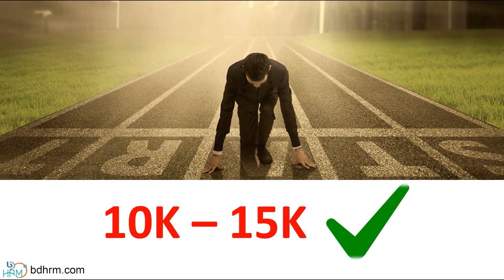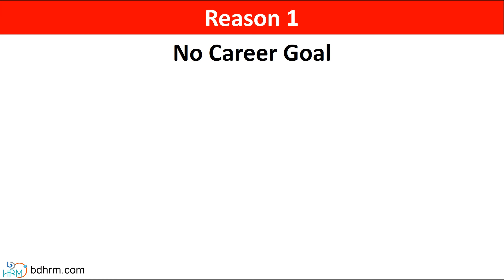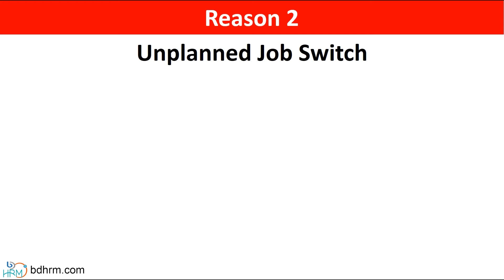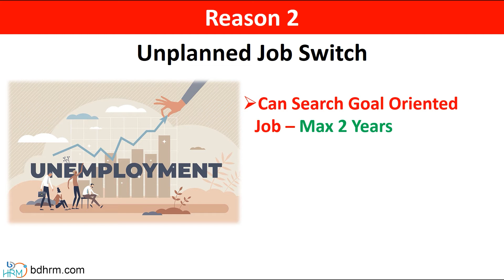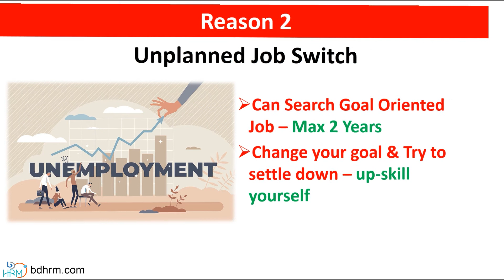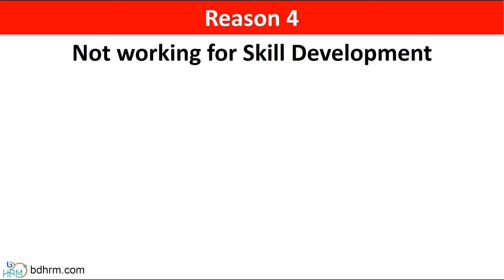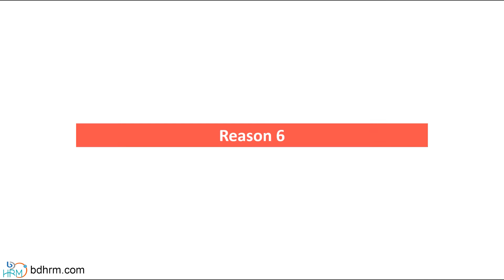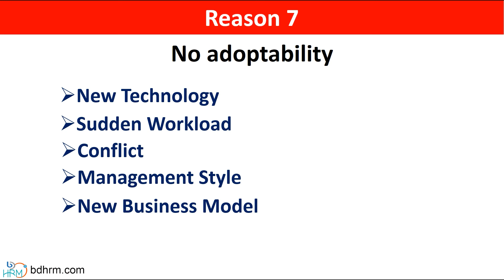তরুণরা কেন Career Growth পাচ্ছেন না। Why young professionals are not getting Career Growth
All of are looking for career growth. However, very few of us are getting career growth at an expected level. on this video we shall discuss the reasons for no career growth.
আমারা অনেকেই চাকুরী শুরু করার ৫/৭ বছর পরও প্রত্যাশিত Career Growth পাইনা। Career Growth না পাবার পেছনে অনেকগুলো কারণ থাকে, যার মধ্য থেকে  বাছােইকৃত কিছু কারণ নিয়ে আজকের Video তে আমরা আলোচনা করবো।